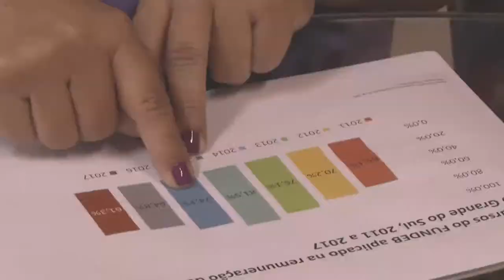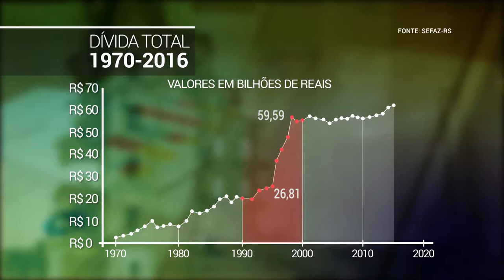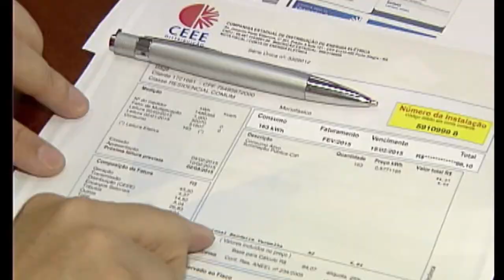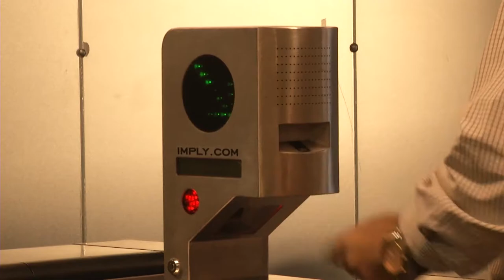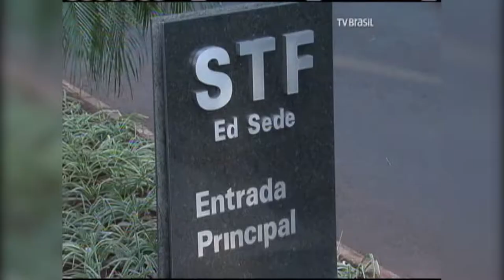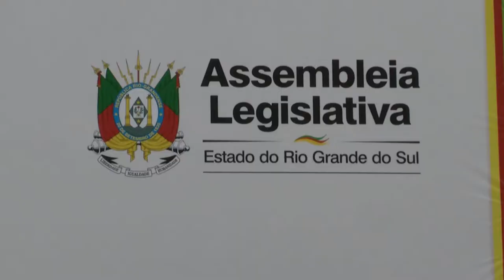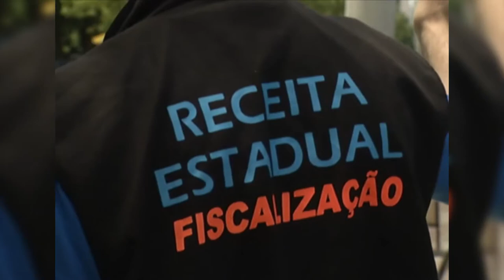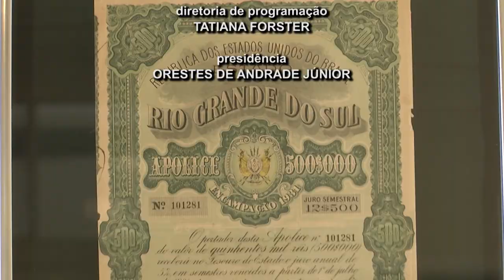[NÃO LIBERADO] TVE REPÓRTER | CRISE DO ESTADO | EPISÓDIO 2